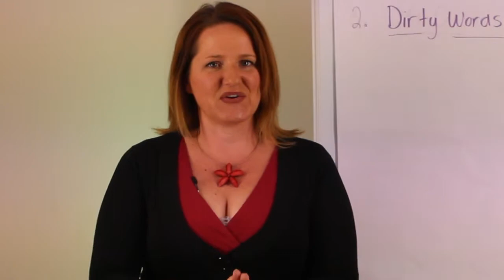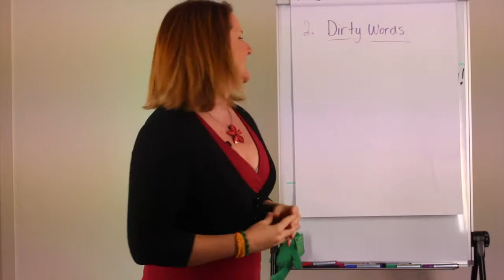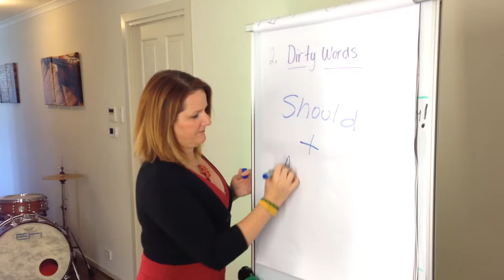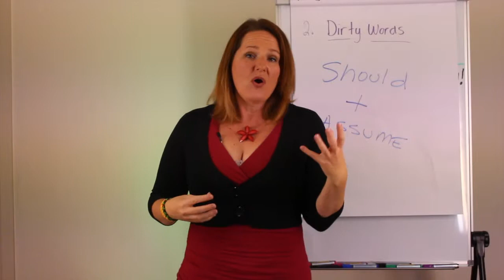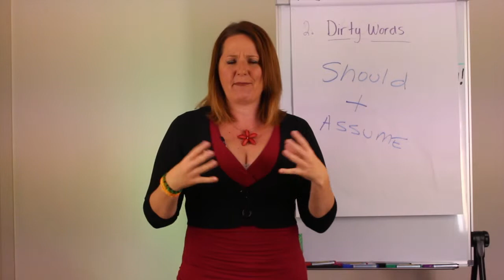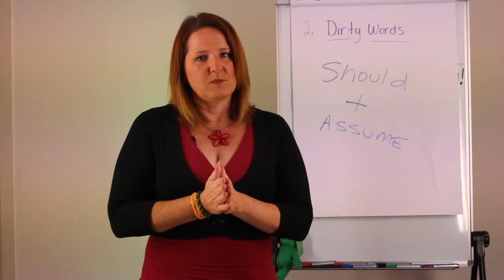Managing Expectations Training Series Video (Dirty Words)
The Dirty Words of Leadership that will leave your career in the dust.

if you want to give your career a kick in the butt!  Success is only a click away.

At Education Through Inspiration, we provide inspiring education and events.  We are on a mission to save the world from old fashion education and management styles, poor communication and uninspiring leaders. We provide unique, current and inspiring development programs for a new generation.